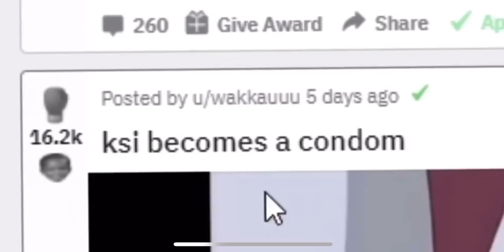KSI’s reaction makes it even better !!